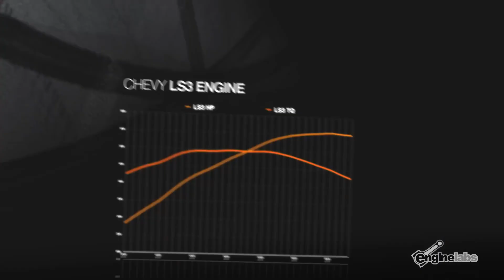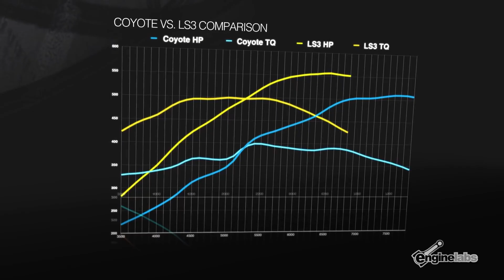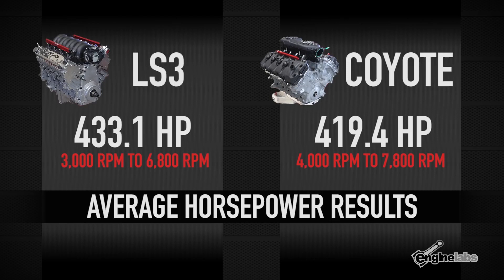Ford Vs Chevy!! // COYOTE vs LS !!!! // La batalla que nunca termina...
-Comenta tu cual prefieres? y por que?
-Si quieres cotizar un Swap profesional, mandanos mensaje por Facebook!